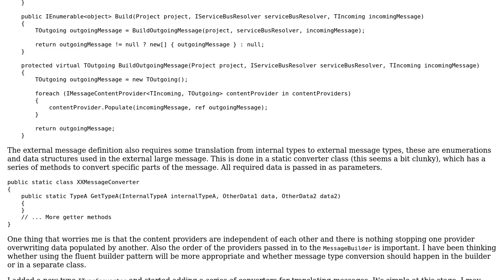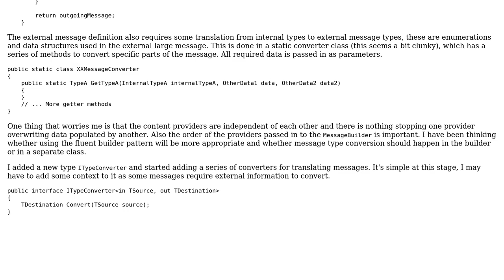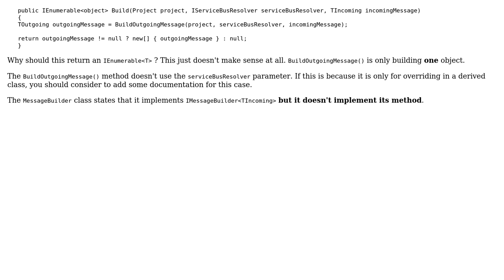Code Review: Large message population design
With thanks & praise to God, and with thanks to the many people who have made this project possible! | Content (except music & images) licensed under CC BY-SA | Music | Images & others | With thanks to user NeddySpaghetti user Jamal user Heslacher and the Stack Exchange Network Trademarks are property of their respective owners. You are responsible for your own actions.